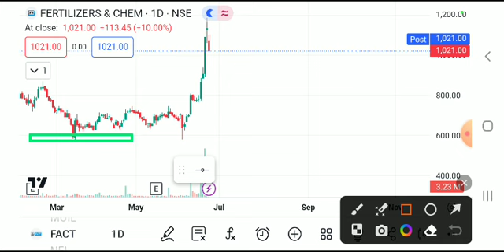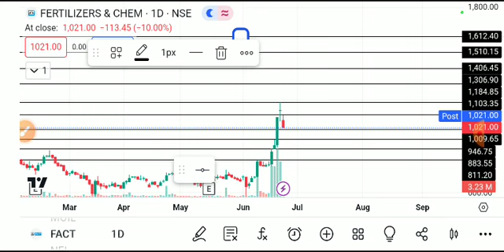FACT SHARE LATEST NEWS TODAY,FACT SHARE ANALYSIS,FACT SHARE TARGET,FACT SHARE LATEST NEWS,FACT SHARE